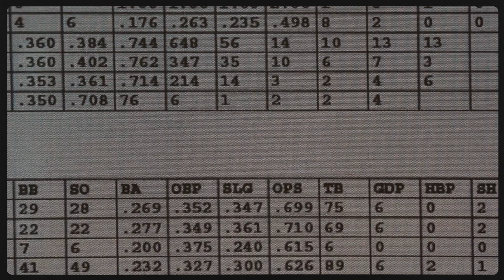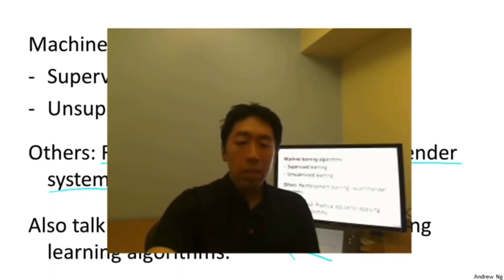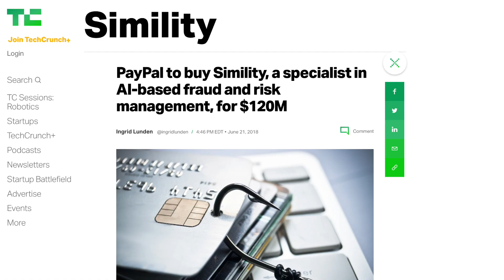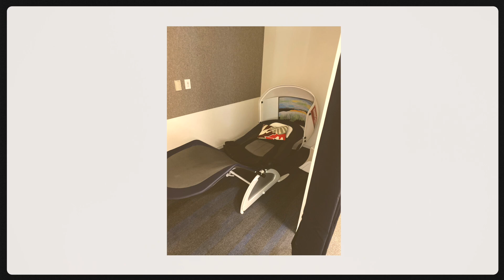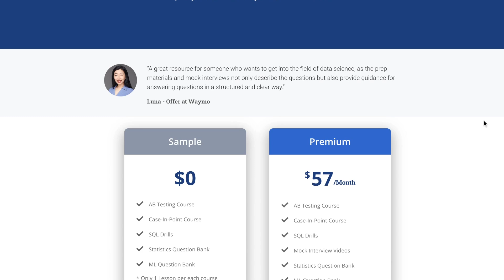How I became a data scientist at Google (with a low GPA)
✅ Details

Interested in becoming a data scientist? Here's a story of how Dan (Ex-Google) became a data scientist with a low GPA.

He shares the following experiences and tips👇

📚 Learning stats in school
🎯 Getting started in my data science career
🚀 Moving to Silicon Valley for a data science job at a startup
⭐ Realizing my dream of working at Google
⚡Becoming my own BOSS as a startup owner in data science

🚀 Looking for data science interview prep? Get access to 1:1 coaching, courses and slack community groups

⭐ Daetama is an SQL practice pad with 100 FAANG-style SQL questions solved by data scientists at Google and Meta.

⏱️ Timestamps

00:00 - How I became a data scientist at Google (with a low GPA)
00:47 - School
02:53 - Consulting
06:08 - Startup
07:57 - Google
11:30 - DataInterview

📚 Other Useful Contents

1. How to Ace Product Metric Questions
2. Cracking Data Science Business Cases
3. Crack the Amazon Data Scientist Interview

Connect